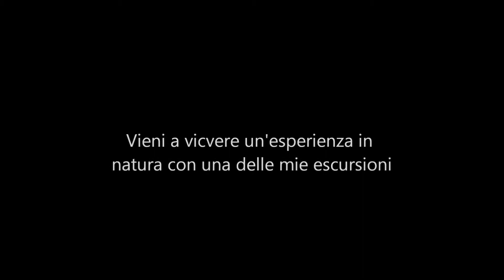Ciaspolata con le fiaccole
Un'agevole ciaspolata pomeridiana con rientro in notturna, che ci permette di ammirare le montagne nel delicato momento dell'imbrunire e del tramonto. Il panorama lungo il percorso si apre sul Massiccio del Marsicano, sulle Ciminiere di Scanno, lungo la Valle del Sagittario fino ad arrivare al Sirente e alla imponente Catena del Gran Sasso d'Italia.

Attenderemo il buio gustando cioccolata calda e biscotti tipici e ,alla calda luce delle fiaccole, rientreremo per passare ancora un paio d'ore insieme al caldo del camino e di un ottima cena abruzzese